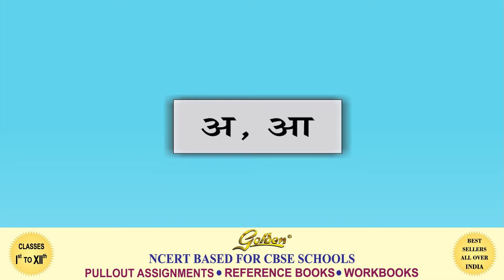Shwar geet | स्वर गीत | व्यंजन गीत | मात्रा ज्ञान | मुस्कान हिंदी पाठमाला 1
Indian Hindi song For Children, Best Hindi Nursery Rhymes, स्वर गीत | व्यंजन गीत | मात्रा ज्ञान | कविता   कहानी | वर्ग पहेली | चित्र कथा | पहचान | चुटकले | पहेली  and Kids Songs For Toddlers
मुस्कान हिंदी पाठमाला 4 | Text-cum-workbook | SECOND EDITION

Lyrics

To buy